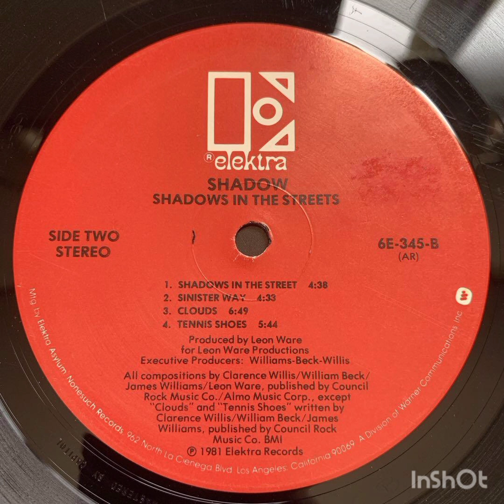SHADOW :: SHADOWS IN THE STREET